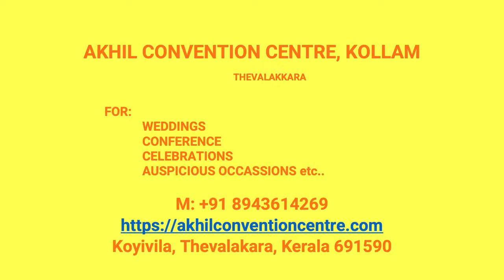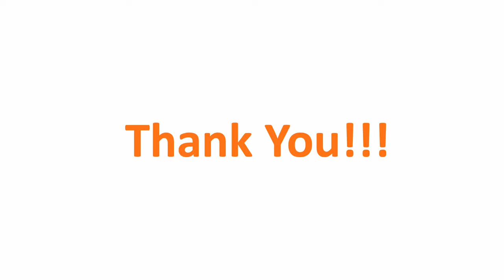Kalyana Mandapam Thazhava Kollam